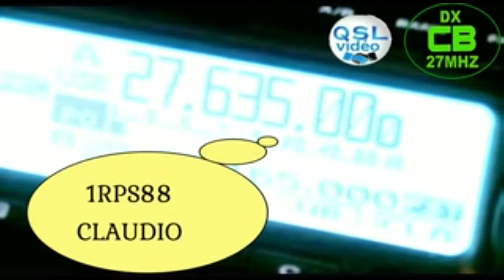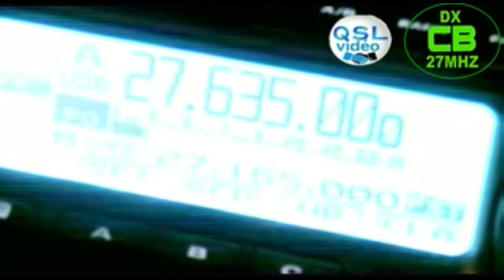CB RADIO DX 27MHZ SKIP TO ITALY ,1RPS88 Claudio With 14RC446 Carlos